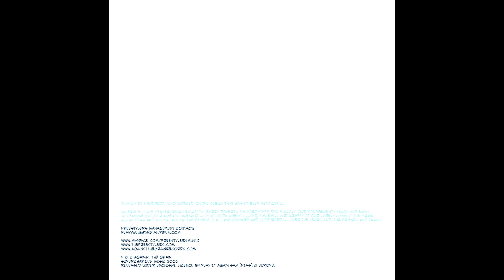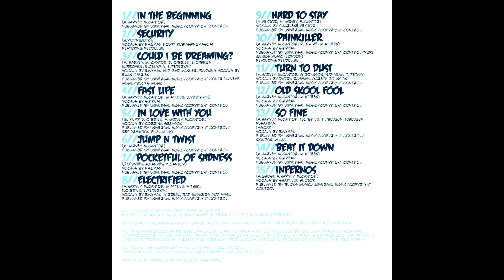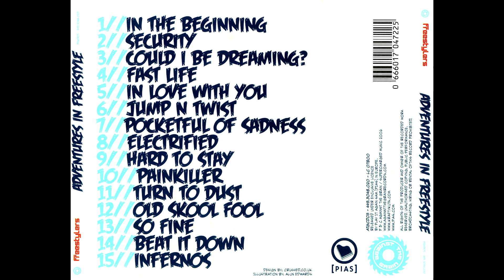Freestylers - Adventures In Freestyle [FULL ALBUM]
Freestylers – Adventures In Freestyle
Against The Grain – ATGCD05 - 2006

Tracklist:
01-Freestylers - In The Beginning  0:00
02-Freestylers feat Pendulum - Security  2:23
03-Freestylers feat Bad Manner & Ewan O'Brien - Could I Be Dreaming?  7:20
04-Freestylers - Fast Life  11:44
05-Freestylers feat Corrina Greyson, Sy & Unknown - In Love With You  16:19
06-Freestylers - Jump N Twist  20:22
07-Freestylers - Pocketful Of Sadness  25:35
08-Freestylers feat Sirreal, Ayak, & Bad Manner - Electrified  29:36
09-Freestylers feat Sharlene Hector - Hard To Stay  33:18
10-Freestylers feat Pendulum - Painkiller  37:33
11-Freestylers feat Control Z, Gareth Johnson, Ivory - Turn To Dust  41:59
12-Freestylers feat Serreal - Old Skool Fool  47:06
13-Freestylers feat Rez Safinia - So Fine  49:38
14-Freestylers - Beat It Down  54:14
15-Freestylers feat Sharlene Hector - Infernos  59:07